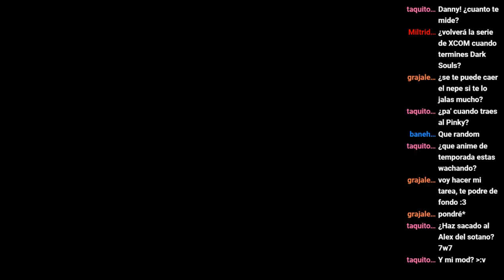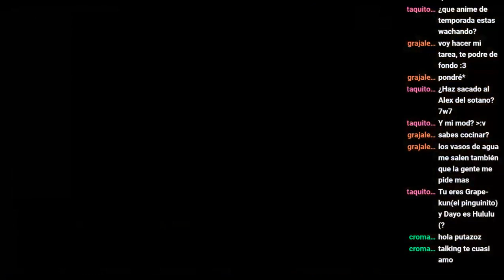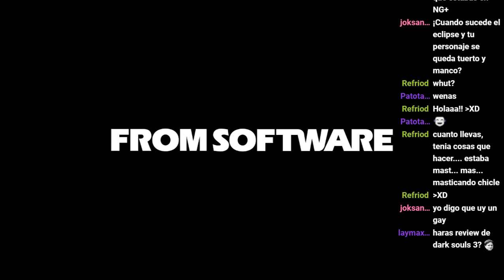Danny Juega Dark Souls 3 - Parte 11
Aparentemente, incluso algo tan simple como mantener vivo a Siegward de Catarina era mucho trabajo para Ruby, pero eso ya no importa, lo que importa es que su ira quemara como mil soles y asesinara a todos los que dañaron a Siegward, uno a uno, caeran a sus pies como las perras que son!